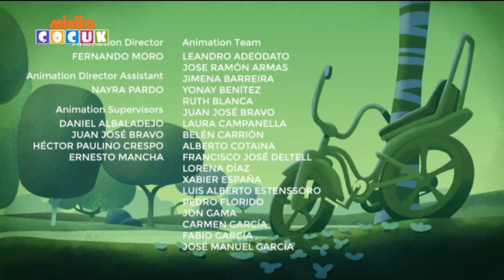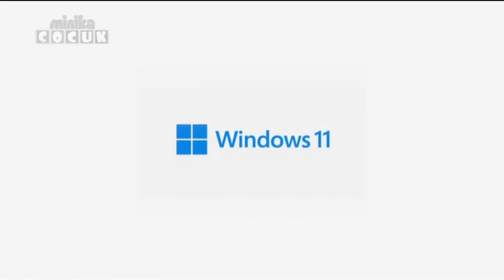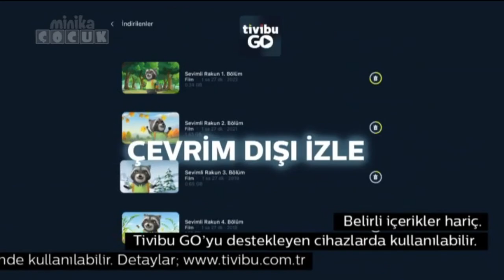minikaÇOCUK - Program Tanıtım Kuşağı / Reklam Kuşağı (20 Mayıs 2024)